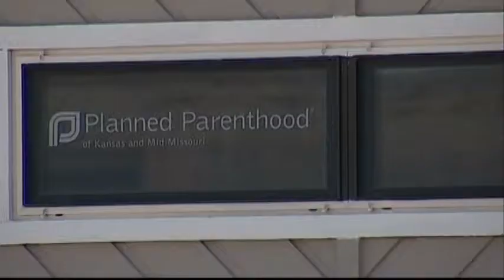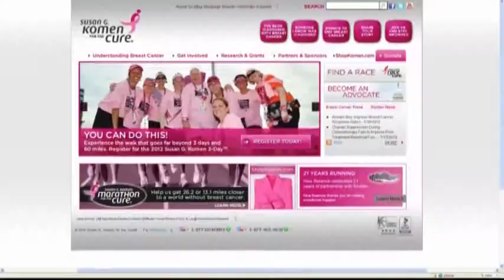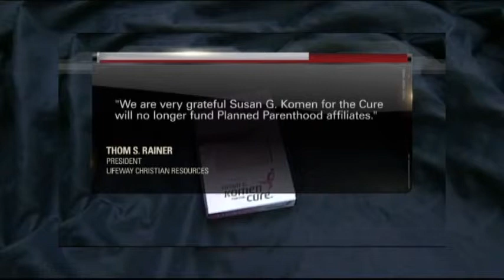Komen Foundation PKG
A Frankenstein of a story, ripped from VO's, SOT's, and PKG's provided through CNN and file video.